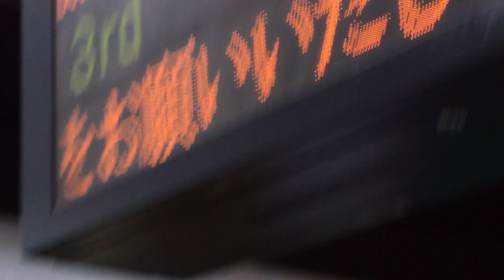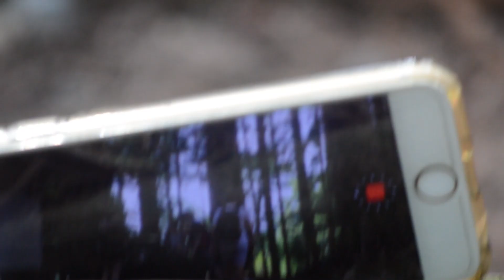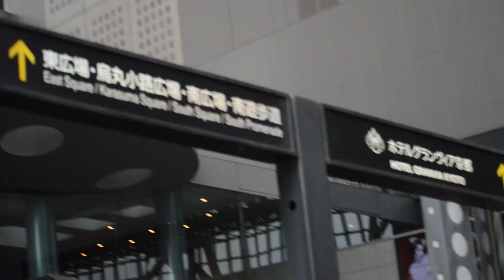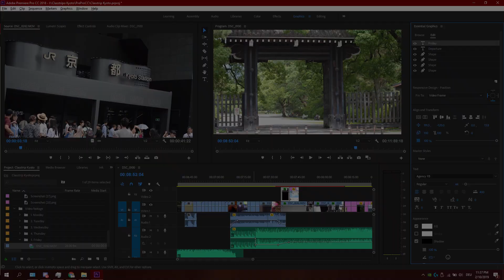Classtrip Kyoto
In July 2018 we, the 10th Graders from the Dssi (German School Seoul), went to Kyoto on a class trip. Here's is what we did: